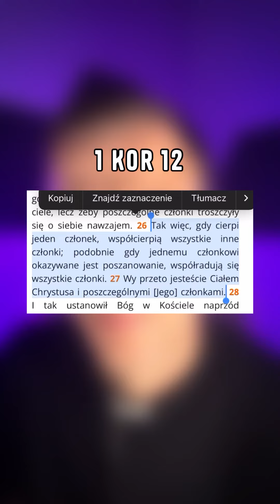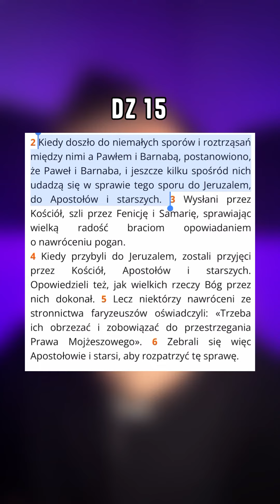sam-na-sam czy z księdzem?